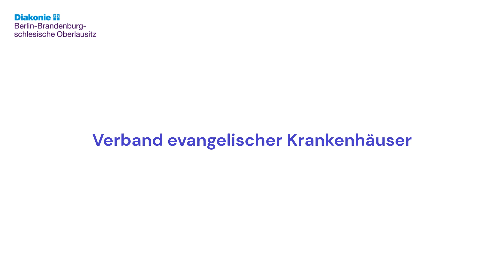"Ein gesundes Berlin geht nicht ohne uns!" | D. Albrecht zur geplanten Klage gegen Land Berlin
29 Berliner Krankenhäuser unterstützen Klage gegen Land Berlin wegen Ungleichbehandlung im Gesundheitswesen.